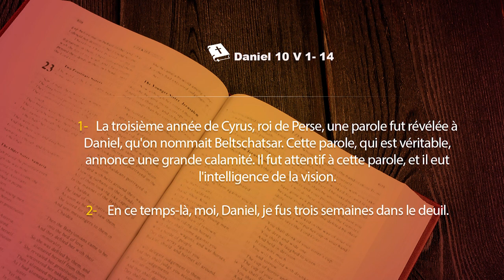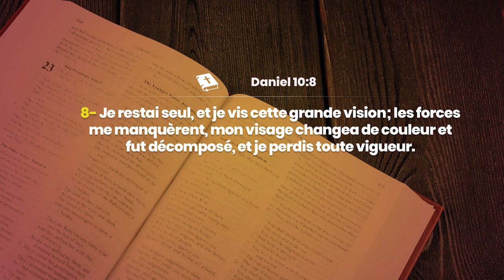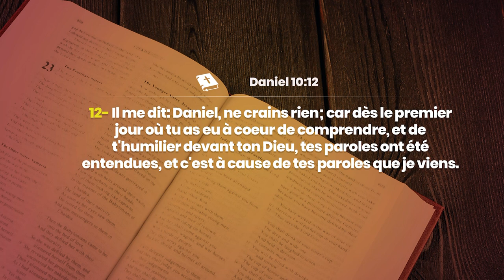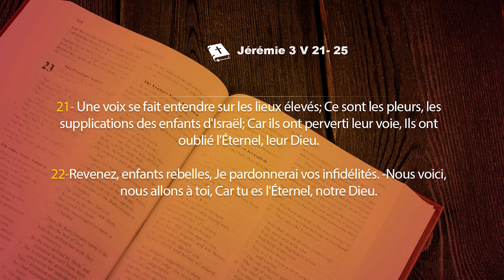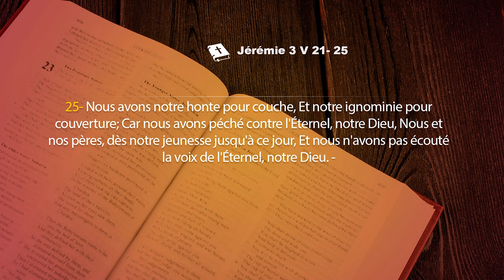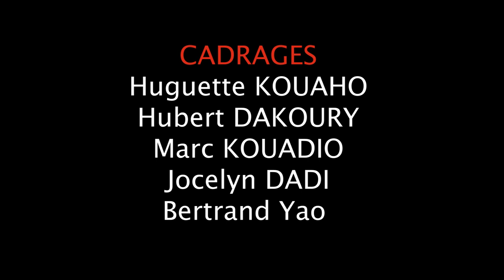JOUR 13 - INTERCESSION POUR NOS FAMILLES